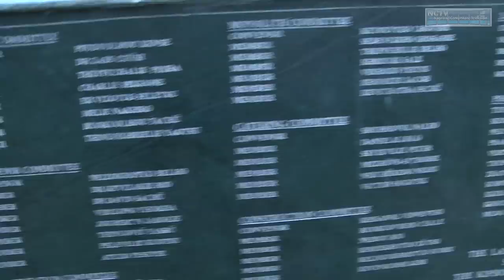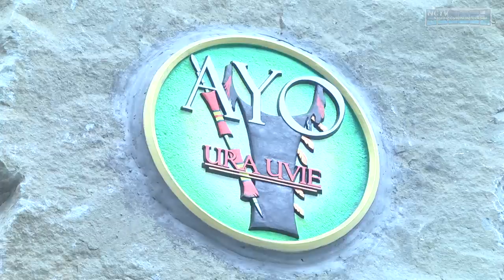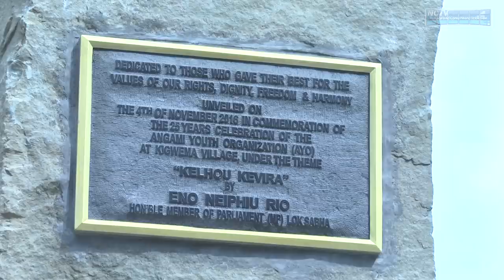Grand Angami Youth Organization AYO 25th Year Meet at Kigwema.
Angami Youth Organization AYO 25th Year Meet at Kigwema, 2016.

By Highland Dawn Media production.
- Livestream and Led Screens, Nagaland